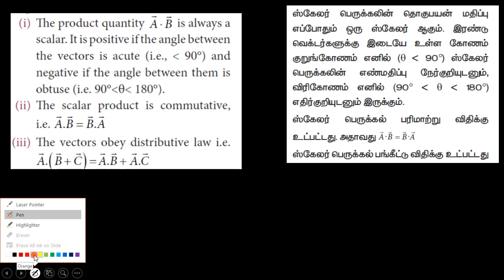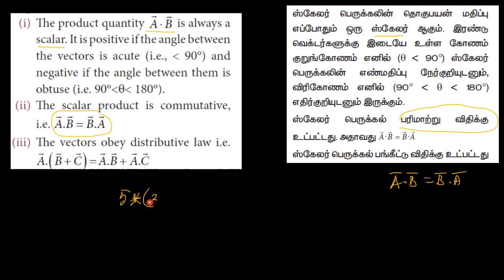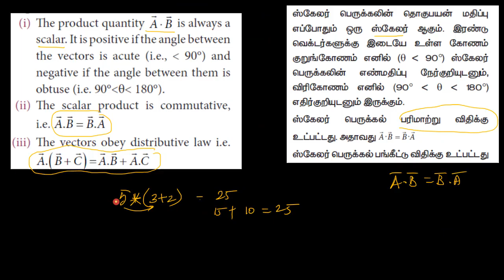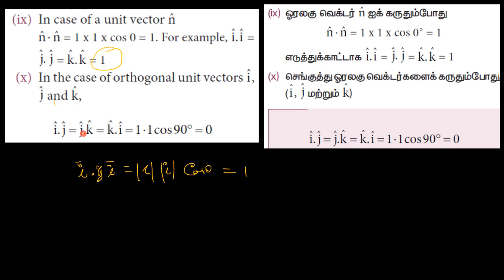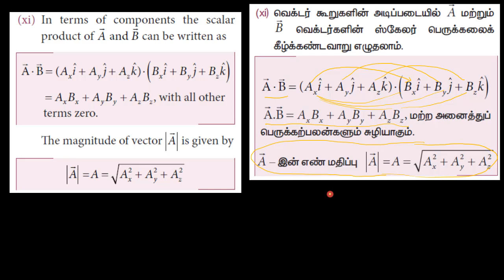83.Physics | Kinematics | Vector dot product